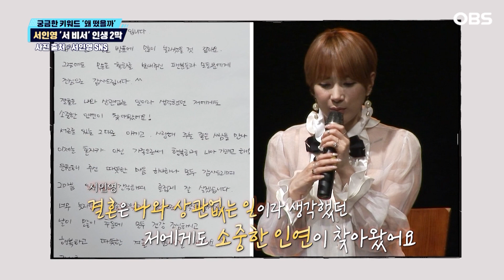【왜떴을까?】 서인영, 일반인과 결혼 사업가 남편은 누구?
3652회 2023년 02월 27일